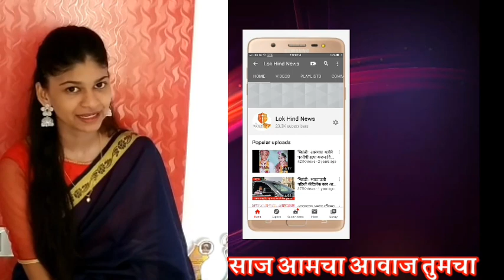सोशल डिस्टन्स साठी सांगलीत पोलिसांचा नवा फंडा